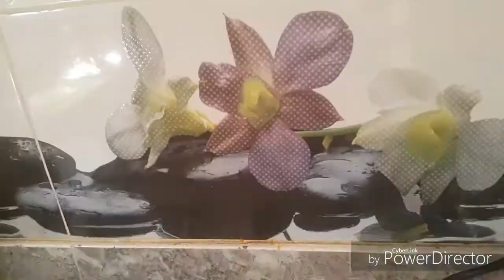اللحم بالبرقوق بطريقة مميزة عند جنات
وضغط على الاعجاب👍 اذا اعجبكم الفيديو
ولا تنسوا تفعيل الجرس🕭 ليصلكم كل  جديد

شكرا لاوفياء  قناة  👈    chez jannat   👉